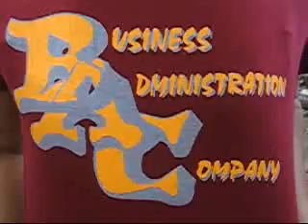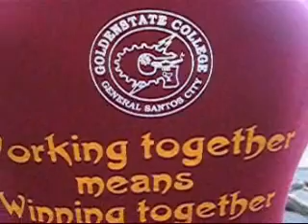kissing in the beach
during the bonding of Business Administration, 1st and 2nd year